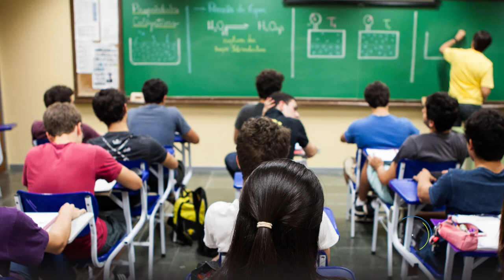Minuto Especial Educadores: Anísio Teixeira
Anísio Teixeira foi um dos principais defensores do ensino público, por que, segundo ele, a escola deveria atender a todos, não apenas à elite. O pesquisador dirigiu o Instituto Nacional de Estudos Pedagógicos, órgão que atualmente é responsável pelo Enem - o Exame Nacional do Ensino Médio.

Apresentação: Bruna Ribas